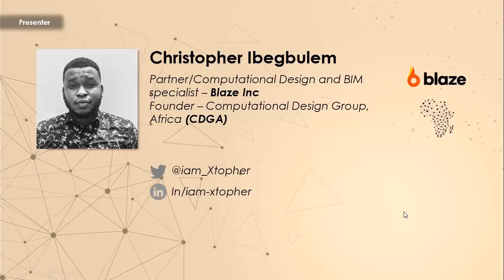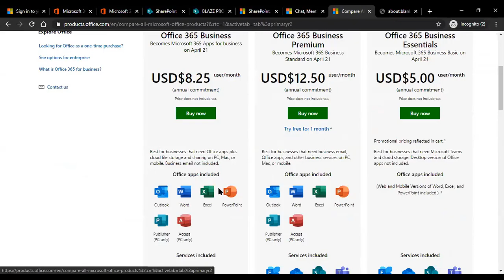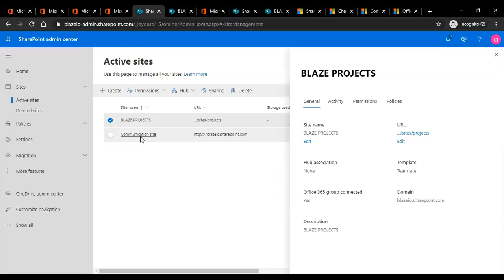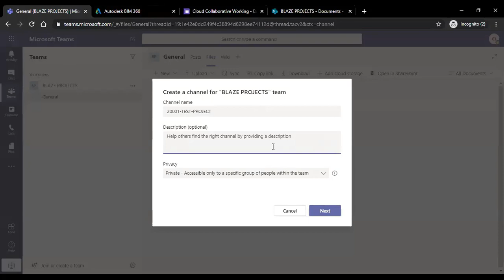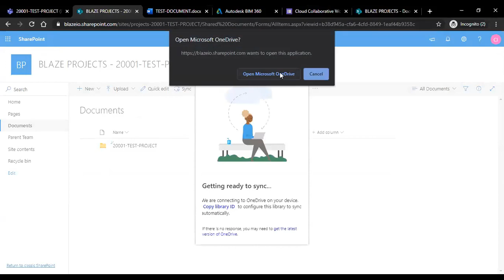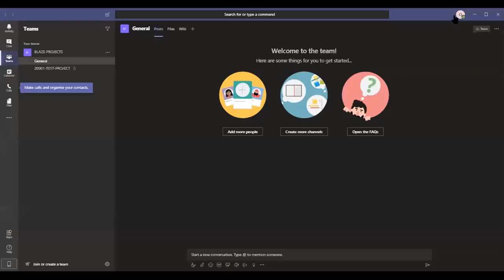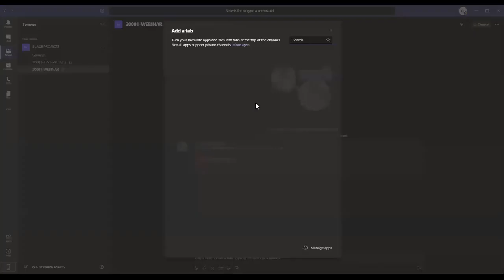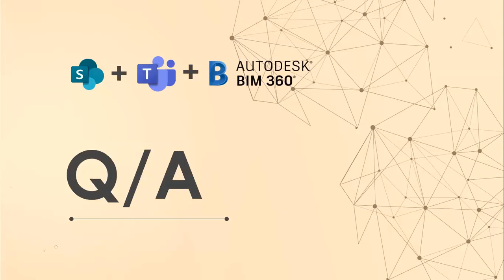Connecting BIM 360, Microsoft Sharepoint and Teams - by Christopher Ibegbulem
This is a follow-up to the first webinar - Introduction to BIM 360. This webinar covers a practical demonstration of how to complement project-centric BIM 360 with office-centric Microsoft Solutions - Sharepoint and Teams. With the combination, you're sure to make the best of Remote Collaboration...